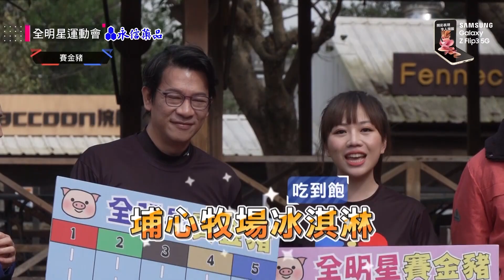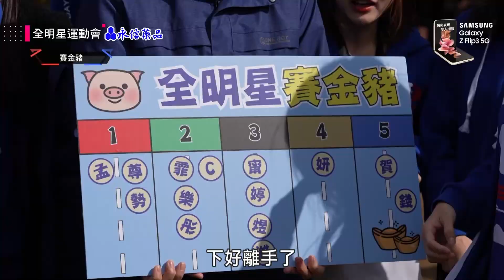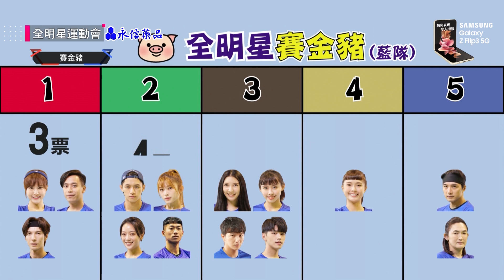【賽金豬】小豬！不要休息！全體尖叫～展元混亂轉播！一馬（豬）當先？錢姐認真起來連小豬們都會怕！【全明星運動會】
主播：徐展元、蔡尚樺
🔴紅隊領隊：江宏傑          🔵藍隊領隊：錢薇娟
🔴紅隊經理：粿粿              🔵藍隊經理：孟潔
🔴紅隊助理教練：喬巴      🔵藍隊助理教練：Choco
🔴紅隊陣容：徐謀俊、胡釋安、邱勝翊、徐新洋、王庭勻、坂本宗華、胡祖薇、林思宇、艾薇、焦曼婷、林昀希
🔵藍隊陣容：王品澔、賀軍翔、楊奇煜、吳霏、無尊、陳勢安、林穎樂、黃沐妍、李芷婷、貝童彤、田依甯

不搞笑！不做效果！全程玩真的！
全明星運動會，正式開戰！
每週二，中午12點，上架完整版！